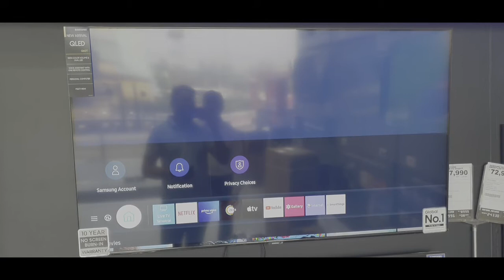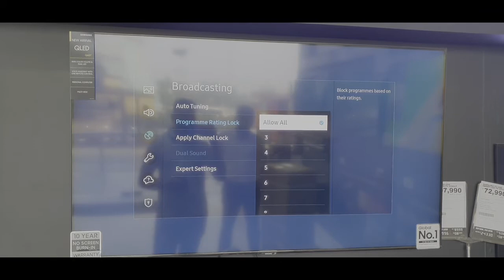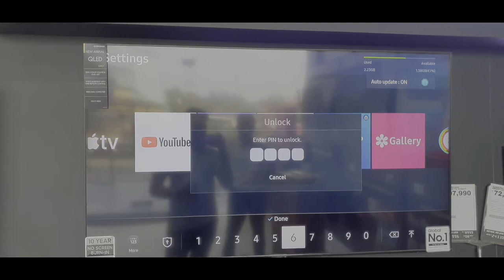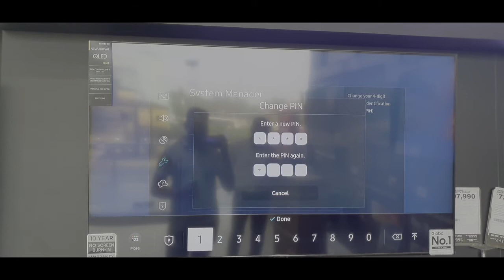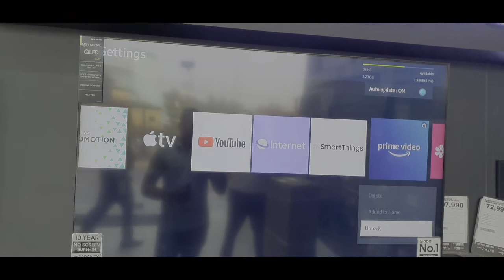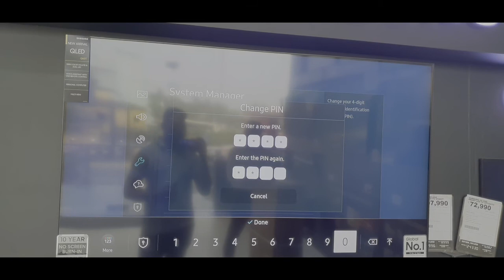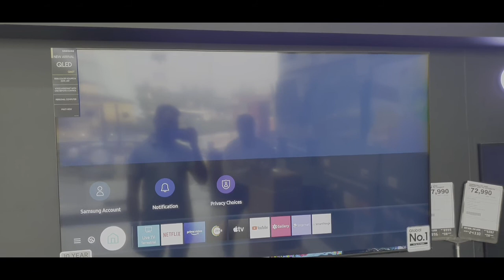How to use parental control in samsung Smart TV⚡ How to Lock,Unlock App in your samsung smart TV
How To Use Parental Lock in Samsung Smart TV
How to Lock/UnLock Application  in Samsung Smart TV
How to Change Lock Pin in Samsung TV

About :Kumar Talk is an YouTube Channel,
where you will find Technology/Telecom/Electronics/Mobiles/Review/Unboxing videos in Hindi,